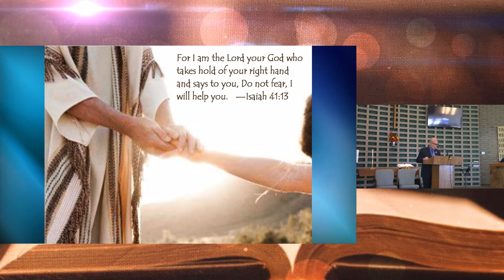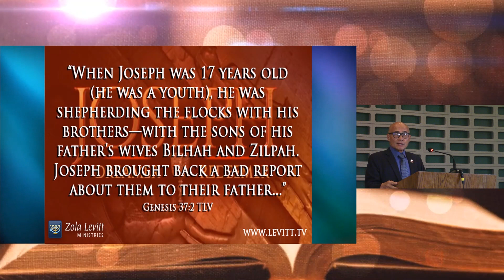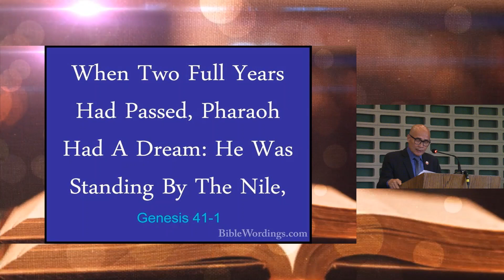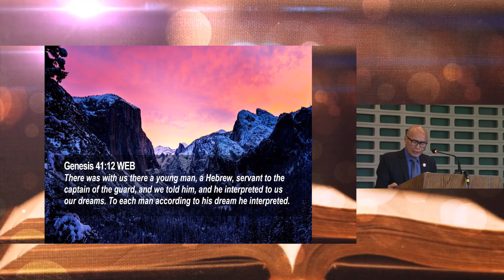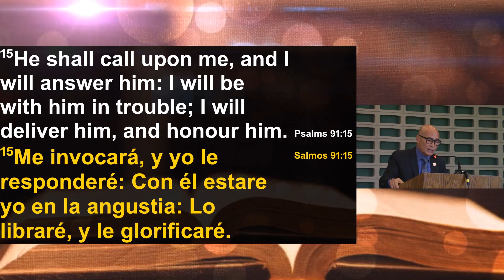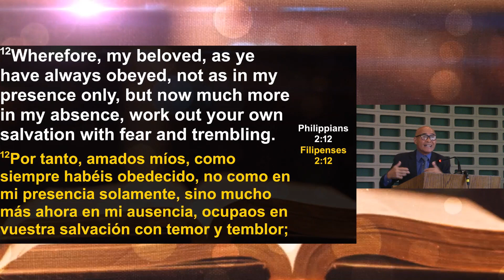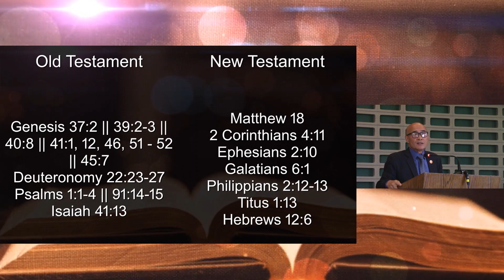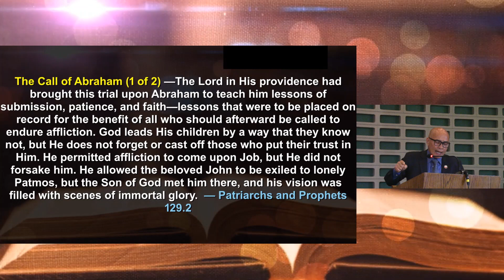"I Will Help You" - Pastor Lemuel Escamos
AVANSDA Church Sermon - November 18, 2023

For more information about our church, our faith, and who we are, please go